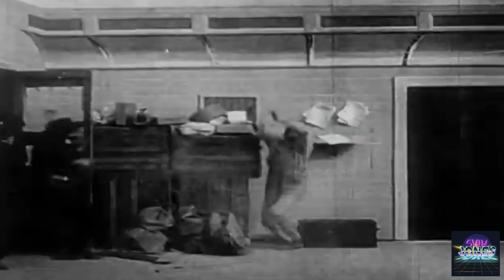Drake x Young Thug x 21 Savage - It's Up (SLOWED BY SLOW JONES)